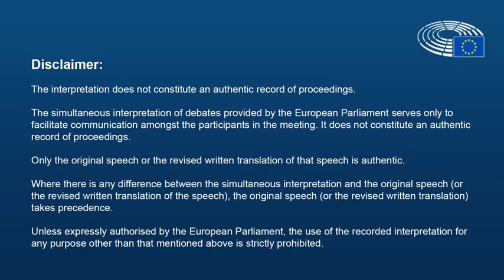Dolors Montserrat sobre coronavirus